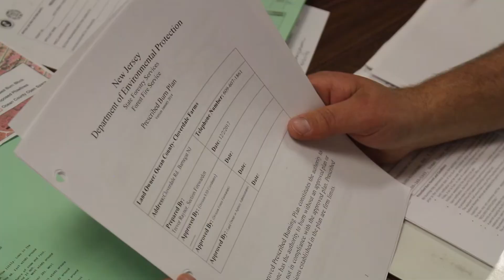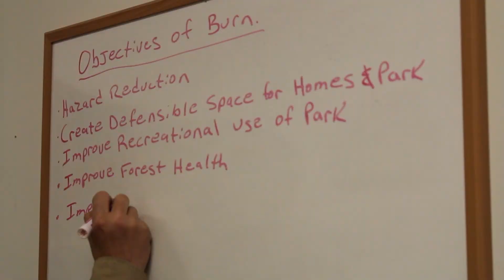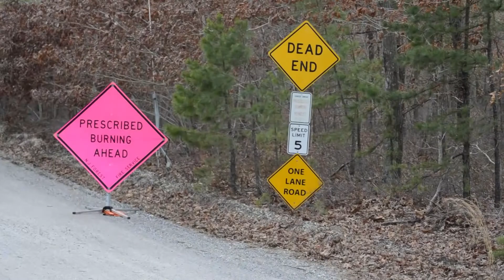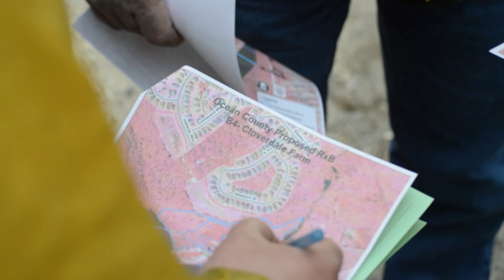Prescribed Burning in New Jersey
Get an overview of Prescribed or "controlled" burning and how it helps prevent wild fires in New Jersey.